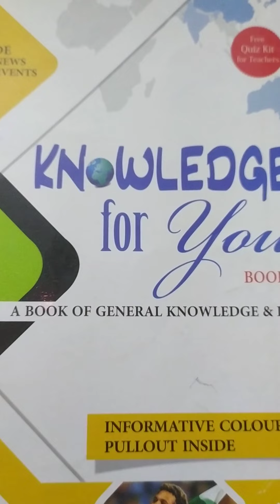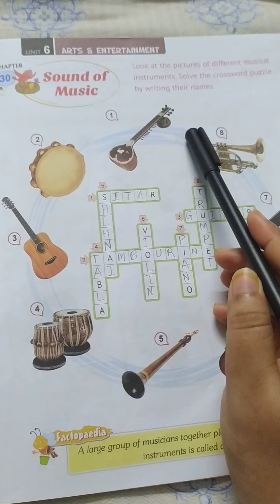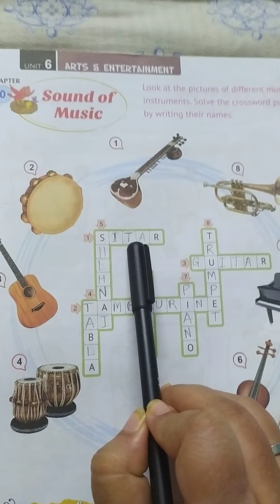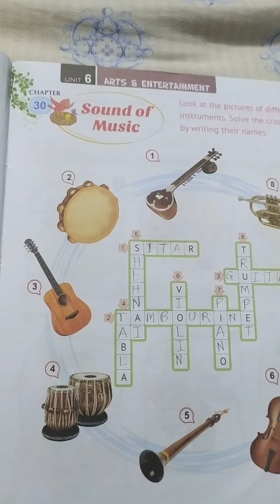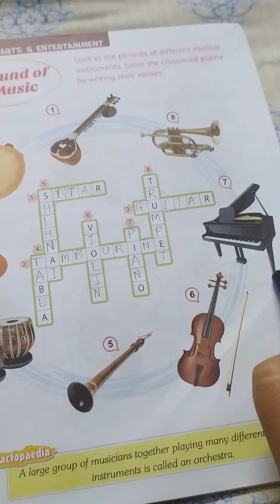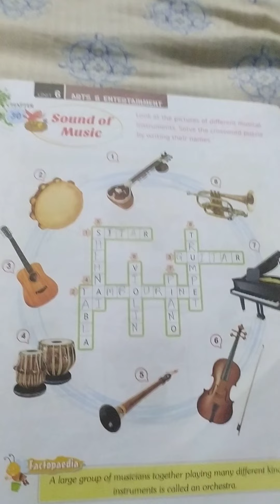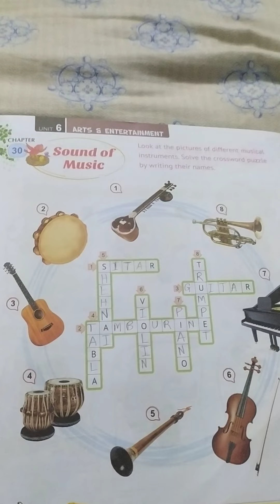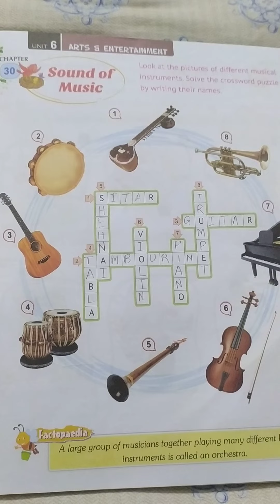Class-UKG, Sub-GK, Term-2, Day-1